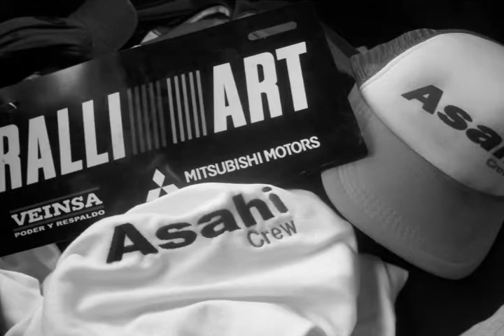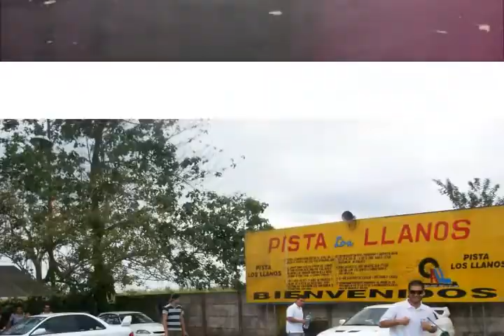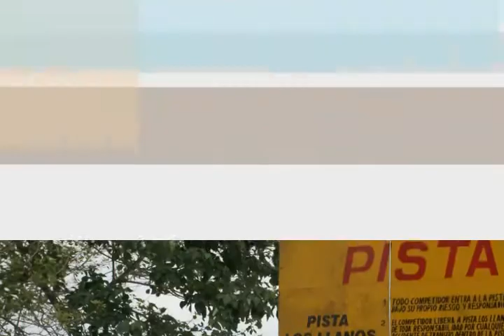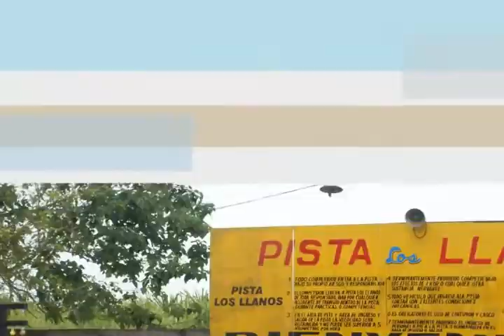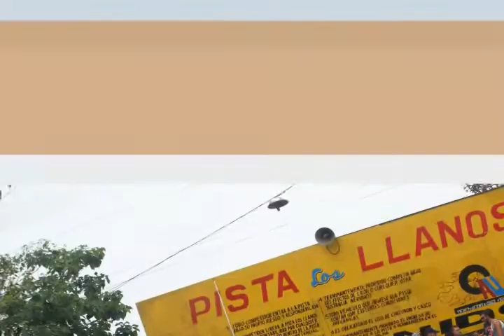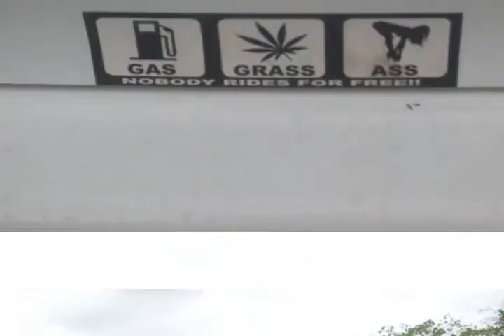Asahi Crew PISTA LOS LLANOS !!!!!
PISTA DE SAN CARLOS COSTA RICA !!!
ASAHI CREW